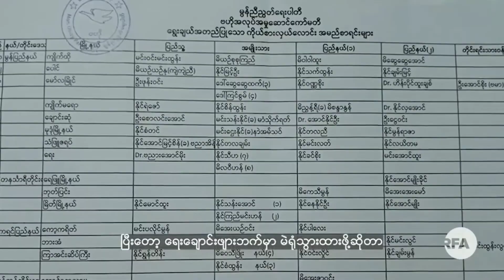အမျိုးသမီးပါတီ (မွန်) ဧရာဝတီတိုင်း ၅ နေရာယှဉ်ပြိုင်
အစဳဇန် ရေဒဳယိုဝ် ဘာသာမန်
အစဳဇန် ရေဒဳယို ဘာသာမန် RFA ဂှ် ဇၟာပ်သတ္တာဟ တ္ရဲသ္ရိသဝ်မ္ဂး ပ္တိုန်ထ္ၜးမံၚ်ရ

သွက်သတ္တာဟဏံဂှ် သ္ကိုပ်အစီဇန် "မိကလျာ" ကေတ်တာလျိုၚ်ပ္တိုန်ထ္ၜးဏာပရိုၚ် "​ဗော်ညးဗြဴမန်လုပ်ပြိုၚ်ပေါဲရုဲမာဲ ပ္ဍဲကဵုရးဒေသဇၞော် ဧရာဝတဳ (၅)ဒၞာဲဏောၚ်"ဂှ် ပ္တိုန်ထ္ၜးဏာတုဲ စပ်ကဵုကဏ္ဍလိက်ပ​ရေင် ''ပေါဲရုဲမာဲ၂၀၂၀ဏံ ပ္ဍဲကဵုဒေသတိဍာ်ဗော်ဍုၚ်မန်တၟိအုပ်ဓုပ် ညးအခေါၚ်စုတ်မာဲတံဂှ်တုဲ ညးတာလျိုၚ်ဗော်ဍုၚ်မန်တၟိ နာဲဗညာလဴ သောဝ်ကလးလဝ်'' တံဂှ်လေဝ် ပ္တိုန်ထ္ၜးဏာရ

မွန်တိုင်းရင်းသားဘာသာ အစီအစဉ်
မွန်တိုင်းရင်းသား ဘာသာ RFA ​ရေဒီယိုအစီအစဥ်ကို အပအပတ်စဥ်စနေနေ့တိုင်းတွင် ကြည့်ရူနိုင်ပါတယ်

ဒီတပတ် အစီအစဉ်ကို “အမျိုးသမီးပါတီ (မွန်) ဧရာဝတီတိုင်းဒေသကြီး ၅ နေရာမှာ ဝင်ရောက်ယှဉ်ပြိုင်မယ်” ဆိုတဲ့ သတင်းကိုတင်ဆက်သွားမှာဖြစ်ပြီး သတင်းဆောင်းပါးကဏ္ဍမှာ  “၂၀၂၀ ရွေးကောက်ပွဲအတွက် မွန်ပြည်သစ်ပါတီ ထိန်းချုပ်နယ်မြေတွေမှာ မဲထည့်ခွင့်နဲ့ပတ်သက်ပြီး  မွန်ပြည်သစ်ပါတီ ပြည်တွင်းရေးရာဌာနတာဝန်ခံ နိုင်ဗညားလယ် ရှင်းလင်းပြောကြားချက်” ကိုလည်း အစီအစဥ်မှူး “ မိကလျာ” က တင်ဆက်ပေးထားပါတယ်။